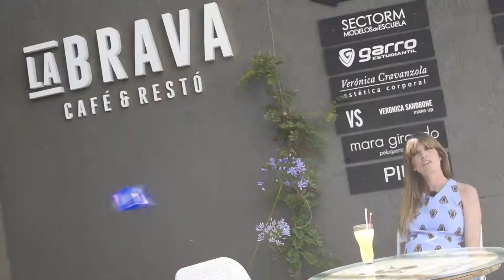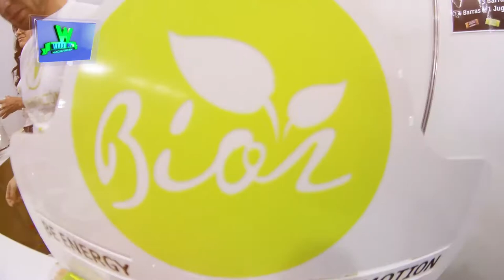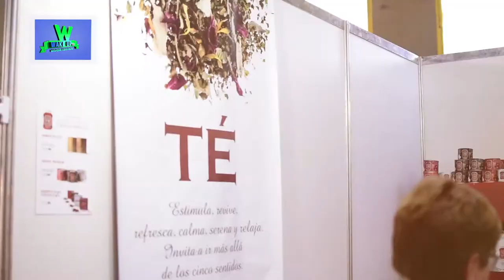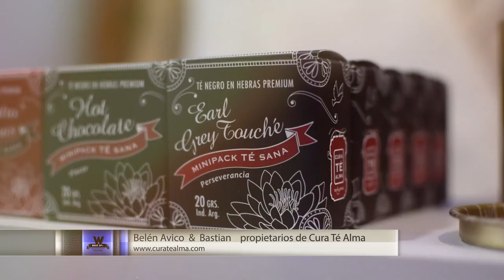EXPO CHEF parte #1